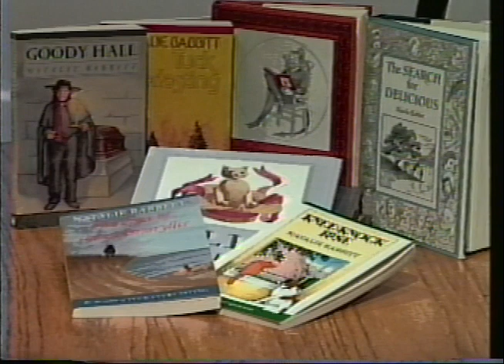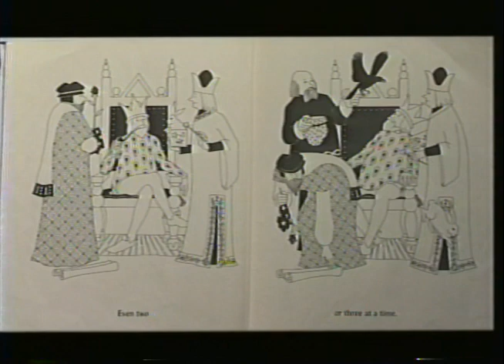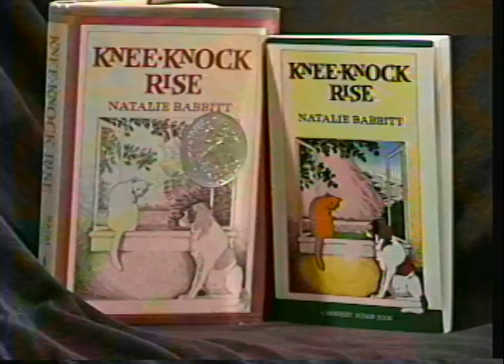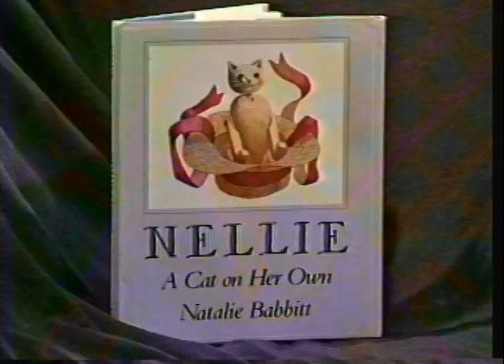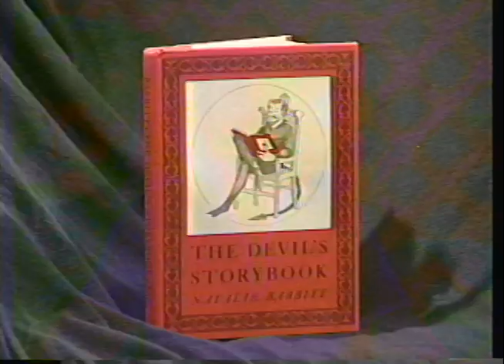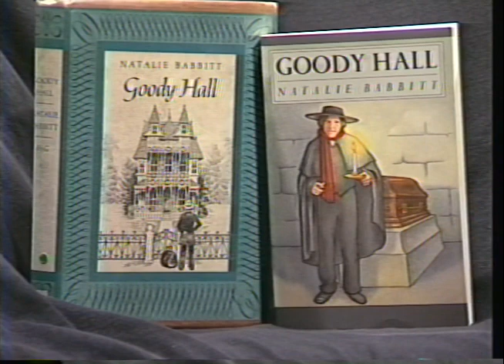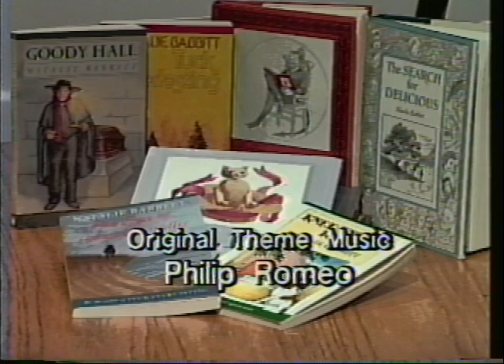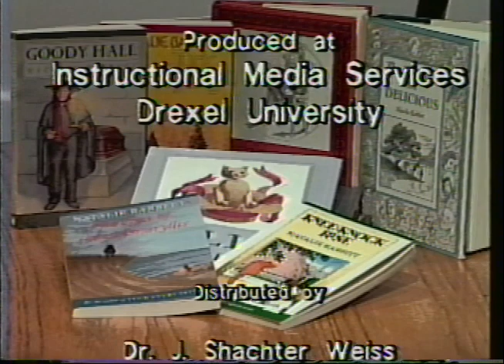Natalie Babbitt (1990) - Profiles in Literature No. 53